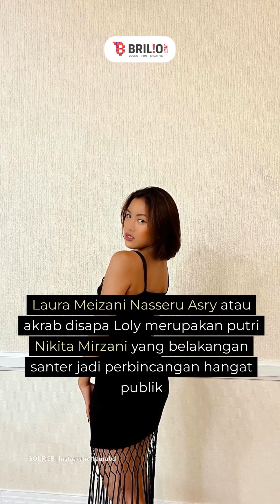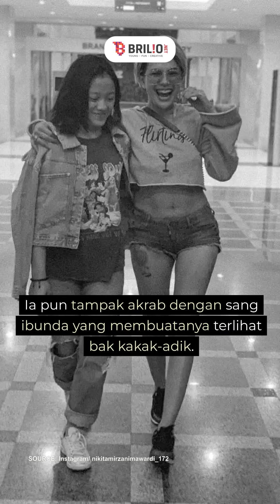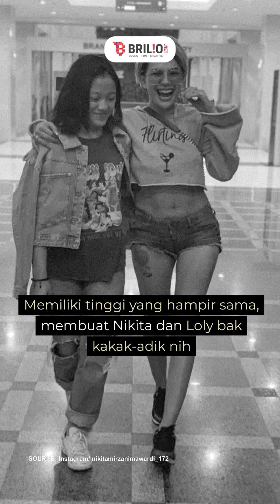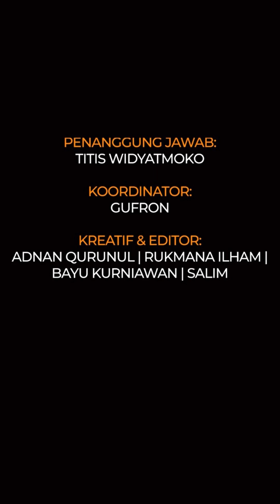Kini makin pede tampil pakai riasan bold, intip 11 transformasi Loly Meizani putri Nikita Mirzani